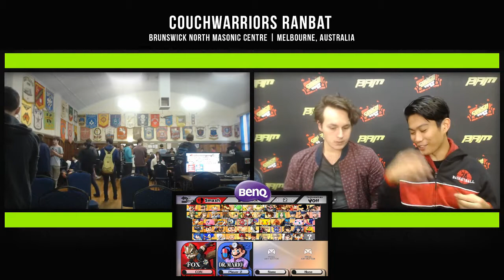July Ranbat | Con (Fox) vs. Dr. Omega (Dr. Mario) - Pools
CW July 2016, 30/07/2016, Brunswick Masonic Hall, 6 Davies St. Brunswick North

the home of Australian Smash